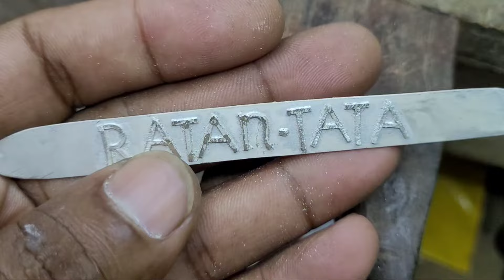Ratan TATA 😭 ! Silver ratan tata ring making ! How to make a name ring design